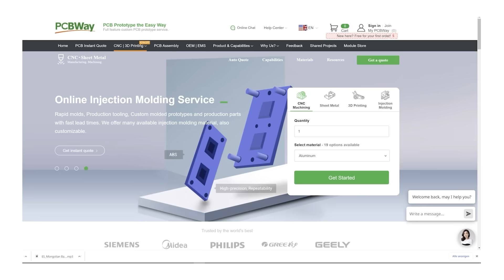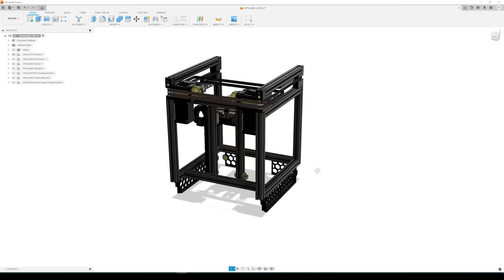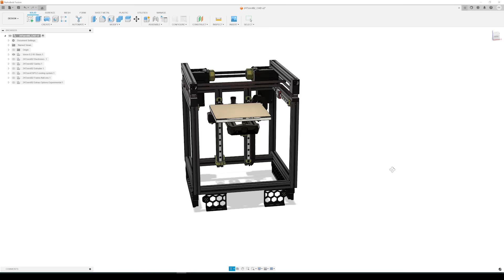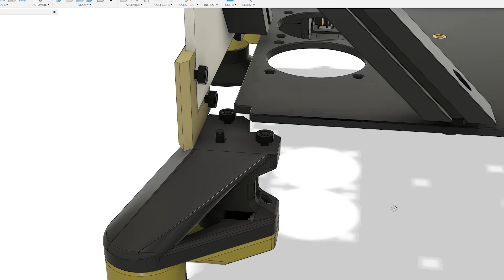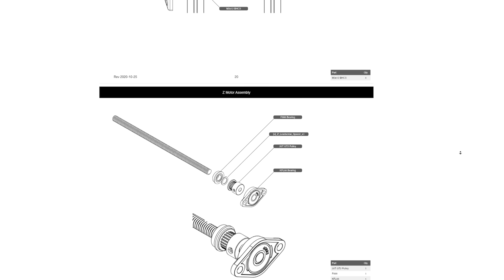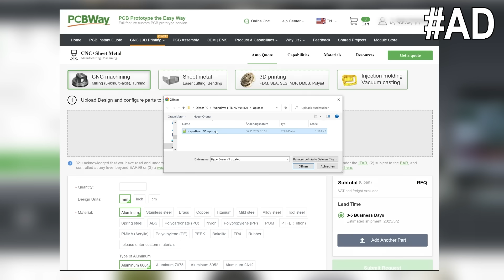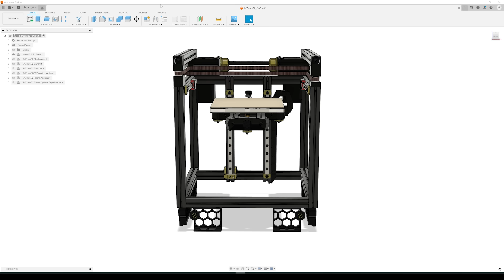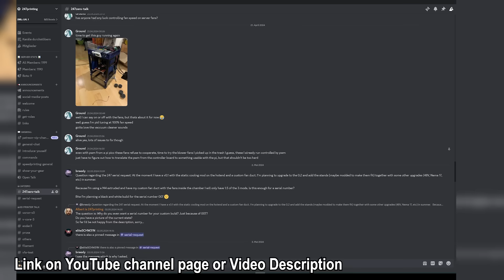247zeroBETA2 File Release: Walk-Through!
247zero is a very fast and record breaking 3D printer concept based on Voron 0. Now you can build it on your own. A variety of files are released: STEP files, STL files and more is uploaded to our GitHub for you to use. For free, open source - everything as convenient as possible. In today's video we briefly walkthrough the file release of 247zeroBETA2.

0:00 Intro
0:29 GitHub Overview
1:11 CAD overview
2:35 DXF for Cutting
3:41 Mainboards
5:00 X-beams and toolhead
6:59 Conclusion